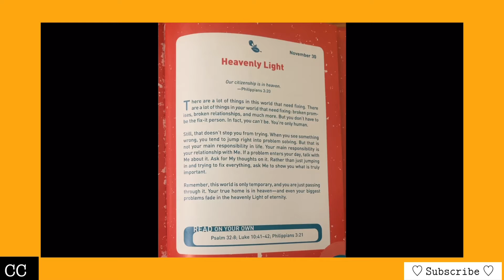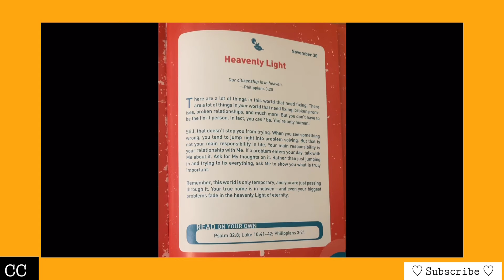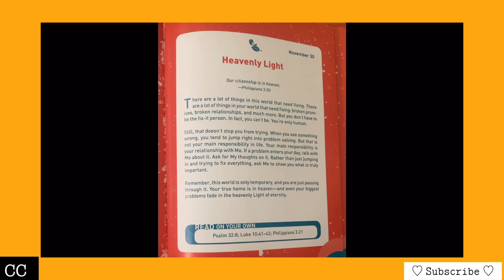Isa K Vlogs #171!!!!!!!!!!!!!!